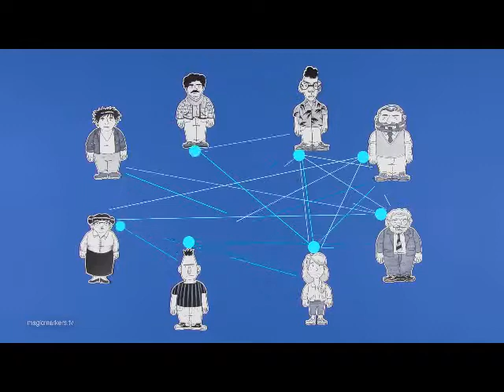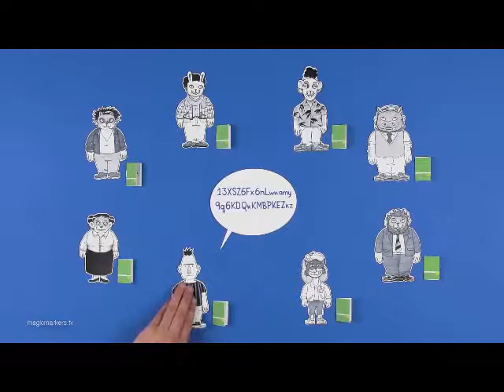Como hace Bitcoin para reemplazar a el estado y a los bancos